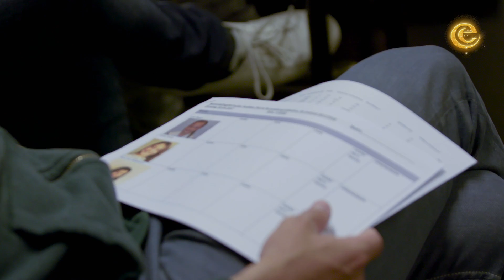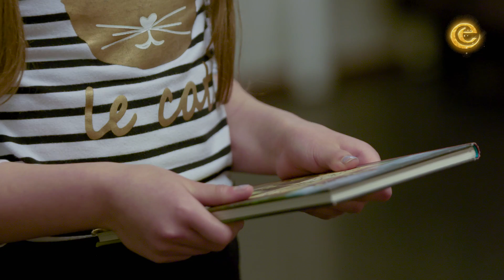Aflevering 2: Cast & Crew – The making-of: Sprookjessprokkelaar de musical – Efteling Theater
In de tweede aflevering van de The making of: Sprookjessprokkelaar de Musical maken we kennis met de cast en de regisseur.

Deze sprookjesachtige familiemusical is een avontuur vol dans, acrobatiek en zang! Nu te zien in een theater bij jou in de buurt. Ga voor meer informatie naar

Kijk ook op of op en blijf op de hoogte van alles uit de wondere wereld van de Efteling.